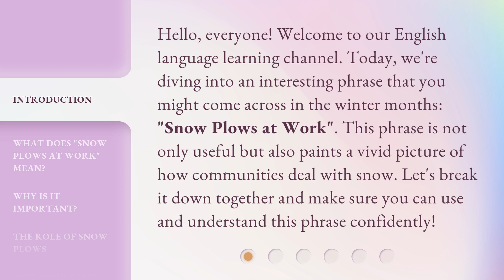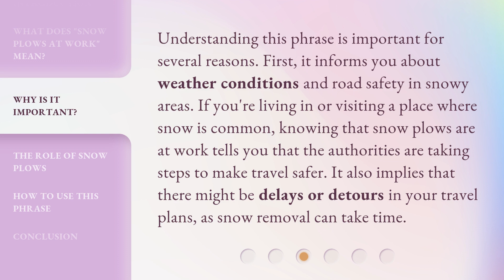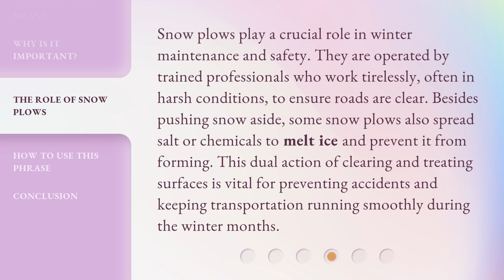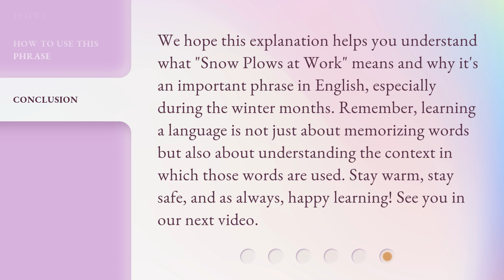Understanding "Snow Plows at Work": A Guide for English Learners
00:00 • Introduction - Understanding "Snow Plows at Work": A Guide for English Learners
00:35 • What Does "Snow Plows at Work" Mean?
01:08 • Why is it Important?
01:39 • The Role of Snow Plows
02:11 • How to Use This Phrase